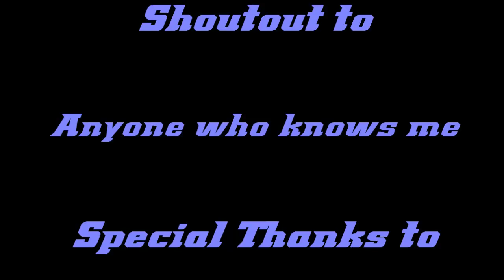Adams Rite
Just for completion. It's the bastard from the competition.